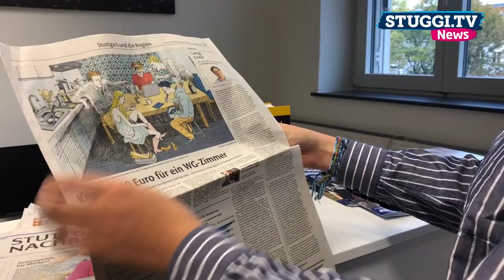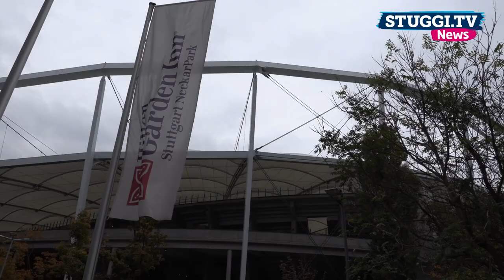Casting-Rückblick: Wer moderiert bald bei STUGGI.TV?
Selbstbewusstsein, Charme und ein solides Allgemeinwissen: Diese Eigenschaften sind für Moderatoren besonders wichtig. Der Onlinesender STUGGI.TV hat im Rahmen eines Castings neue Moderatoren gesucht, die in Zukunft das Programm präsentieren werden.